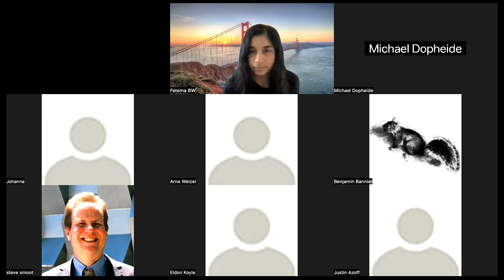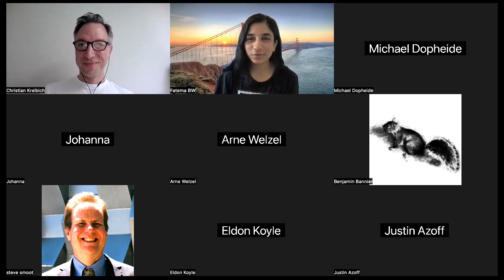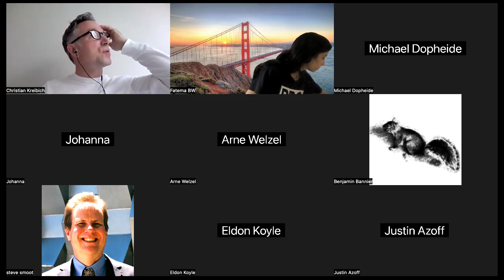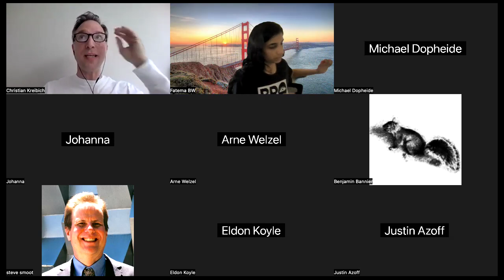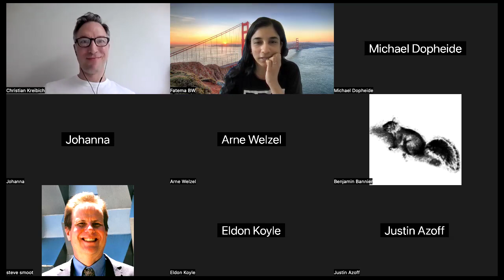Zeek Community Call, 2 July 2024